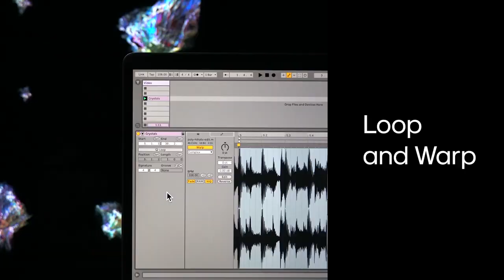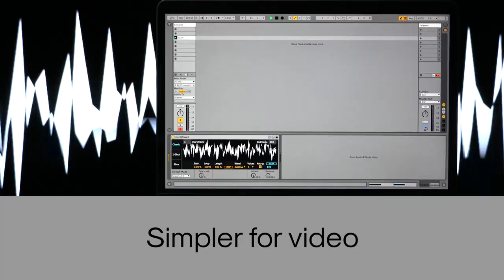Videosync - The visual engine for Ableton Live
With Videosync, musicians get access to reliable, professional-grade capabilities for video playback, mixing, routing, and processing in real-time, right inside Live. This means that Videosync also opens up Live’s powerful improvisational tools to video performers looking for new approaches.